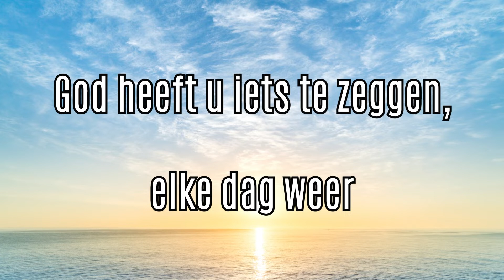Evangelielezing kapelaan Maenen | Meijel - 3 juli 2022 - Peel en Maas TV Venray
Deze week komt het evangelie vanuit Meijel. Kapelaan Maenen ontving stichting Axideo.